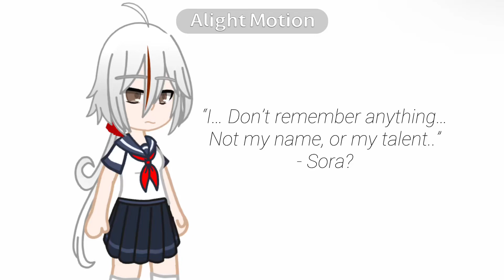Little Dark Age | SDRA2 | Sora Angst | Chapter 5 spoilers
Poor Sora-

Girl got her memories back and immediately was hit with the fact that she was a literal war criminal who indirectly offed a bunch of her classmates-
Fandoms / Games:
Super Danganronpa Another 2 ( Danganronpa Fangame Sequel by Linuj )
Characters:
Sora ( White haired girl )
Sora(?) ( White haired girl, hair down )
Akane Taira ( Despair ) ( Orange haired girl )
Original Audio:
[ Little Dark Age - MGMT ( Sped up ) ]